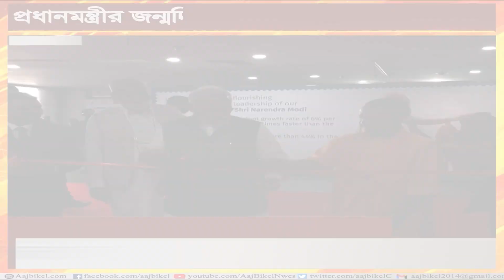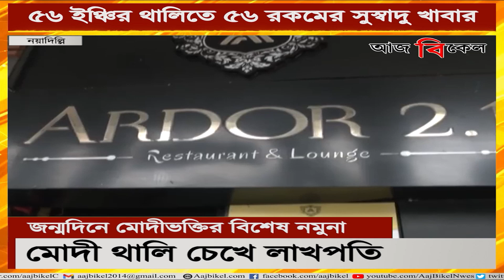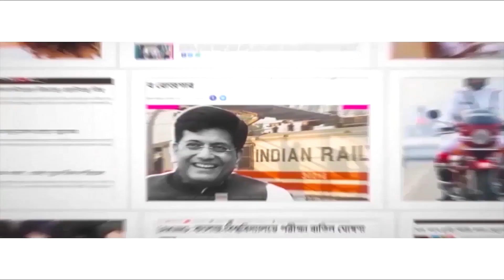প্রধানমন্ত্রীর জন্মদিনে ৫৬ ইঞ্চির থালিতে ৫৬ রকমের সুস্বাদু খাবার!Special thali on PM Modi’s birthday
Prime Minister Narendra Modi’s 72nd birthday was celebrated across India. The followers of PM Modi celebrated his birthday in their own unique way. The offer will be valid from September 17 to the next 10 days. The restaurant is serving 56 inches thali and if anyone can complete this thali within 40 minutes then he/she will be awarded Rs 8.2 lakh in cash. Watch Aaj Bikel news to know in details.